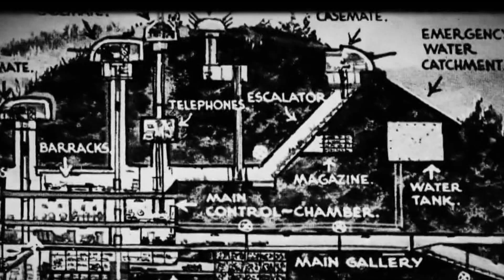Müharibənin gedişatını dəyişən STALİNQRAD DÖYÜŞÜ - Hitler Bakını necə tutacaqdı?